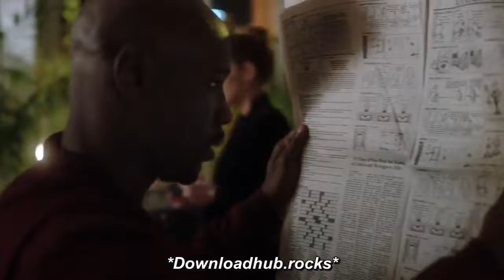Lucifer Season 3 Episode 18 - Amenadiel keeps eye on Charlotte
We are giving you Awesome, Hot & Latest Blockbuster and Superhit Movie Clips and Webseries Clips with Most Popular Action, Adventurous and Romantic Scenes.

IF You wish any Hollywood as well as Bollywood , Then Just do Comment in the Comment Box and Get Your Desire Movie in Your Home Theatre.

Guys We want Your Valuable Help & Support.